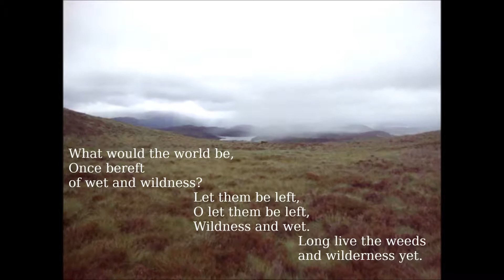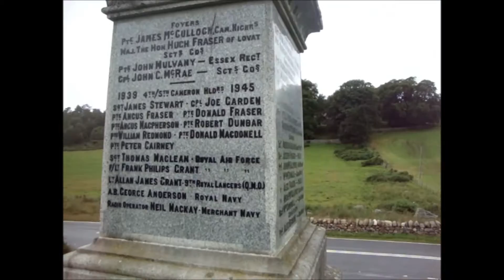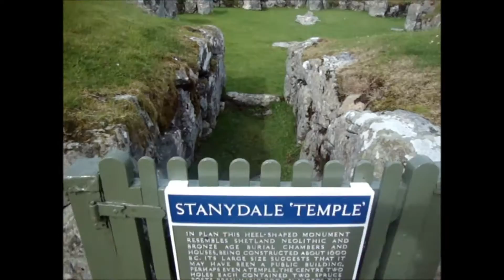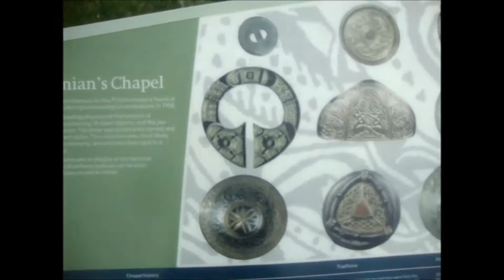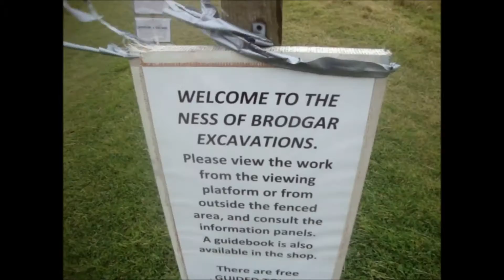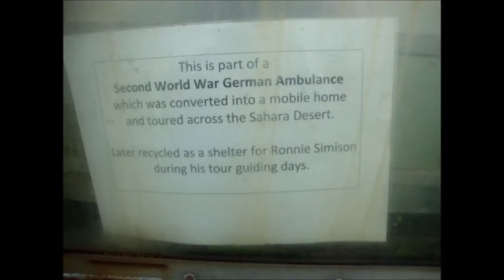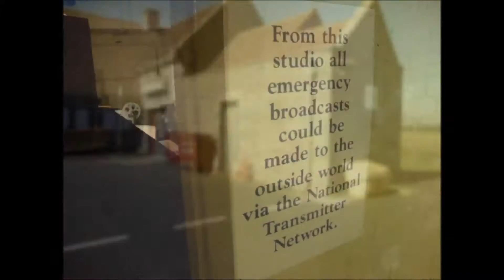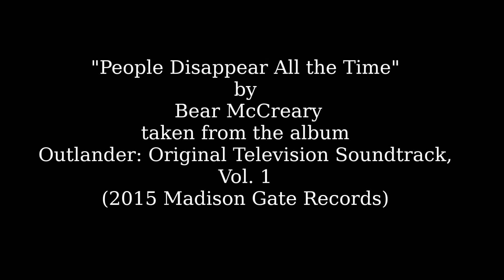SCOTLAND 2016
It was a wonderful trip. A great many thanks to all the wonderful people we met along the way, you know who you are!